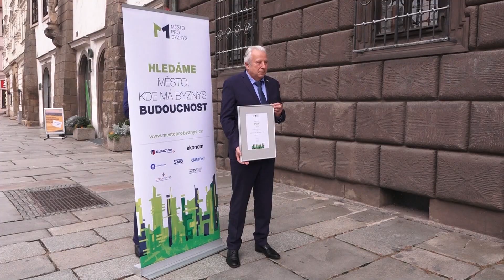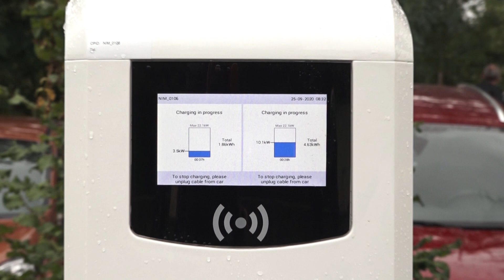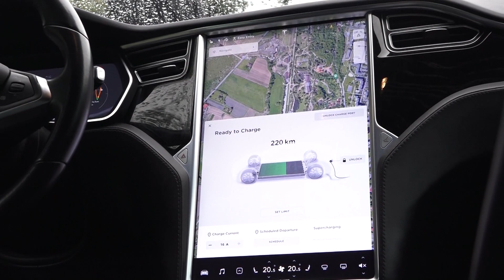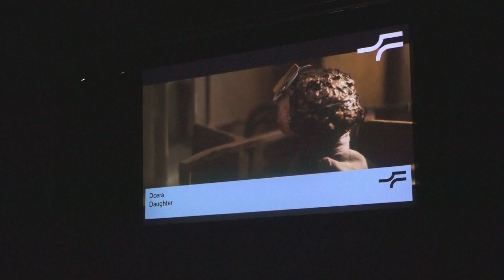Plzeň v kostce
Reportáže:
Město bude pečovat o trávníky podle nových pravidel
Benešova základní škola má nové hřiště
Plzeň je Městem pro byznys
Nová nabíjecí stanici pro elektromobily už slouží
Galerie města Plzně vystavuje díla čtyř výtvarníků
Festival Finále rozdal ceny